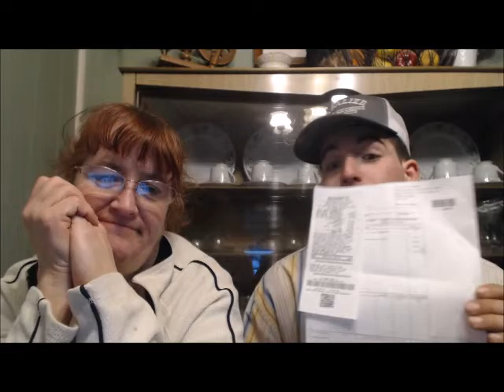Weekly update #227 - lambing season began